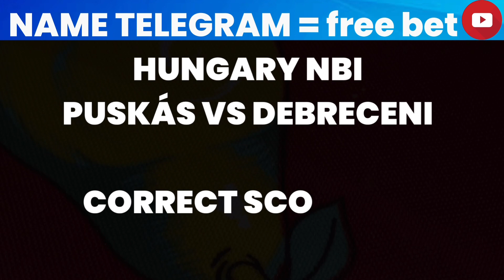CORRECT SCORE TODAY ( football predictions today )FIXED MATCHES SOCCER TODAYPREDICTIONS ODDS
CORRECT PREDICTIONS FOR TODAY

Today's Football Predictions 28nd OCTOBER 2023 Best

Liga Predictions
Bundesliga Predictions
Série A Predictions
Premier League Predictions
Ligue 1 Predictions

Score exact
correct score
tips football

Score exact
correct score
tips football